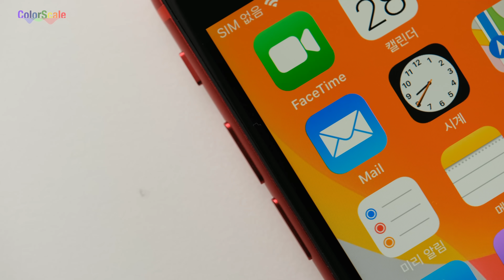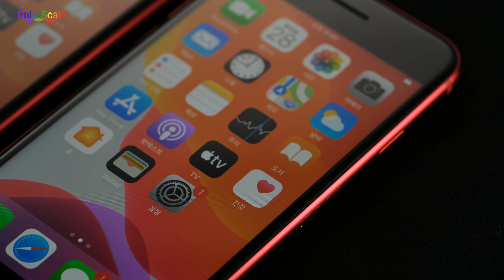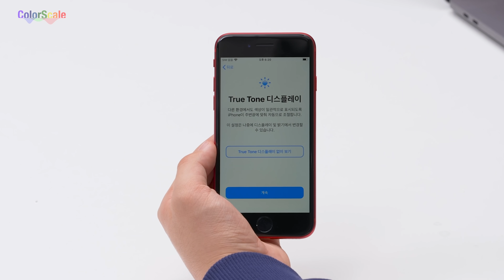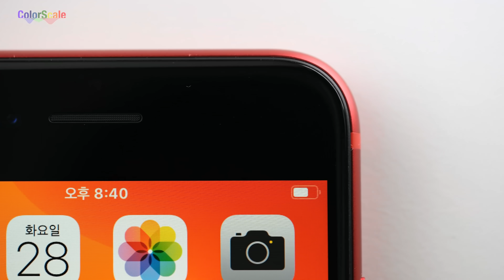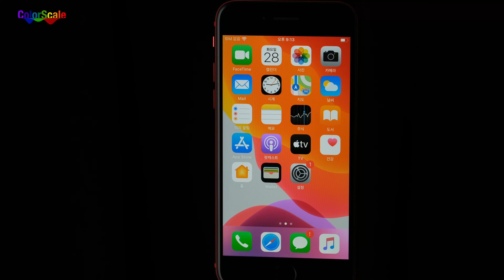LCD라 놀리지 말아요. 아이폰 SE 개봉기 [4K]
위 링크를 통해 제품을 구매하시면 소정의 수수료가 컬러스케일에 지급될 수 있습니다.

오늘 뜯은 물건은 내일부터 예판에 들어가는 아이폰 SE, 그 중에서도 프로덕트 레드입니다. 원래 프로덕트 레드 제품 구매하시면 수익금 일부가 AIDS 퇴치 활동에 기부되는데, 기간 한정으로 코로나 19에 수익금이 기부됩니다. SE 구매하실 분들은 프로덕트 레드 한 번쯤 고민해보셔도 좋을 것 같아요. 이쁘기도 이쁘더라구요.
아이폰 SE 디스플레이는 아이폰 8과 거의 동일합니다. 이건 욕이 아니라 칭찬이에요. P3 광색역, 625니트 밝기, 트루톤 뭐 하나 빠뜨리고 올까 걱정했는데 완전판이 왔습니다. 유일하게 아쉬운 건 해상도 정도.
해상도는 1334x750, 픽셀밀도는 326ppi로 둘 다 요즘 기준에서는 평균 이하라고 봐도 좋겠습니다. 시력 1.0인 사람이 26.7cm보다 가까이서 폰을 볼 경우에는 픽셀들이 서로 구분이 되는데요 이것보다 가까이서 폰을 쓰시거나 시력이 좋으시다면 충분히 거슬릴만한 걸로. 하지만 이 외에는 가격을 생각했을 때 굉장히 훌륭한 디스플레이 품질을 가졌다고 평가할 수 있겠습니다.